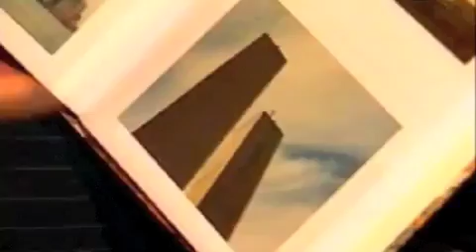Zielona Karta - Odc. 3 (1/2)